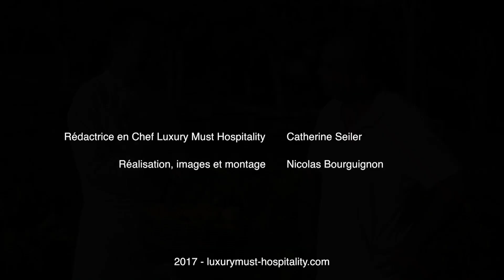Rencontre 100% provençale avec le Chef de la Bastide de Moustiers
C'est dans le Parc naturel du Verdon que je suis allée rencontrer Frédéric Garnier, Chef de la Bastide de Moutiers,, l'une des maisons de Monsieur Ducasse. Au coeur d'un jardin verdoyant, un peu à l'écart du joli village de Moustiers Sainte Marie, se trouve un propriété d'exception où l'on se pose avec délice. Un jardin potager où poussent en abondance les légumes que l'on retrouve dans les assiettes de la Bastide, une balançoire à l'ombre des grands chênes. un panier de pique nique gourmand déposé sur la grande pelouse, des terrasses rafraîchissantes et un accueil digne de ce nom, comme à la maison, bref, tous les ingrédients réunis pour un séjour de rêve. La Provence, la vraie...